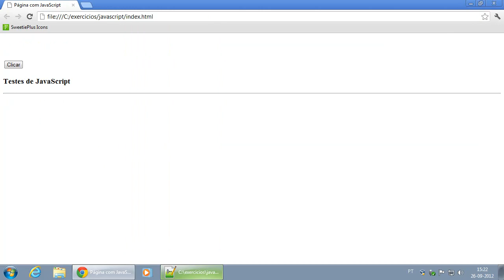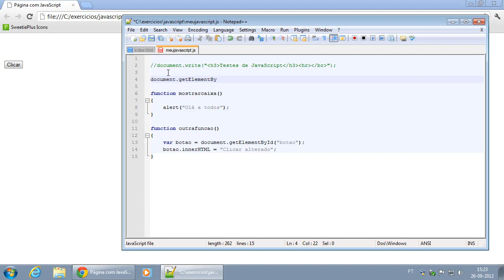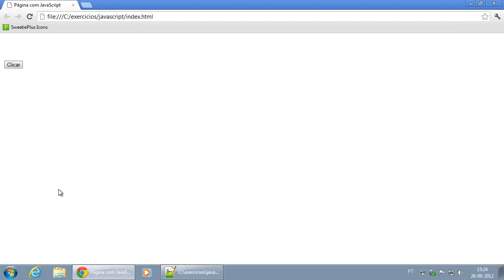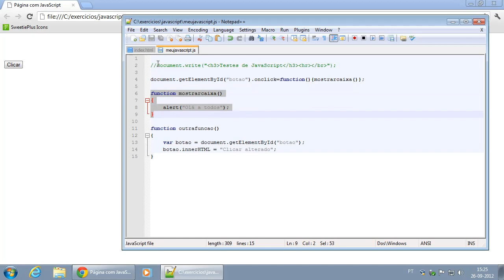043 Adicionar eventos a elementos HTML através de JavaScript